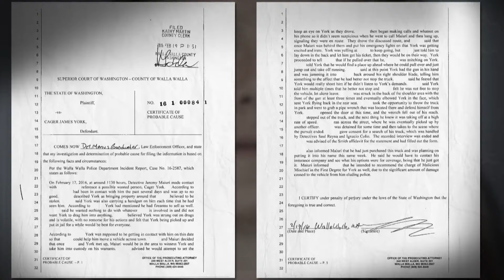New program helping kids connect with incarcerated parents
A new video game area for kids visiting incarcerated parents at Stafford Creek Correctional Facility in Aberdeen is helping create connections